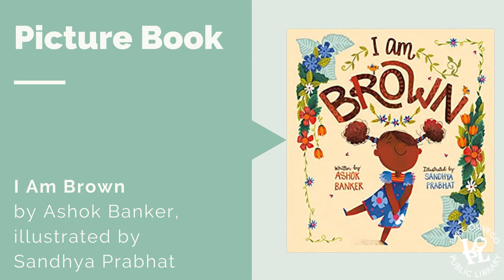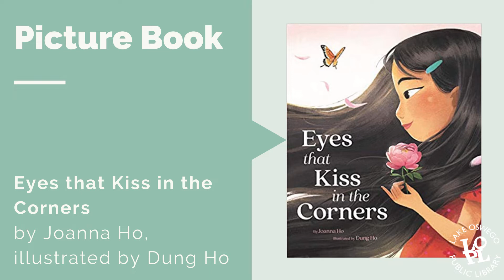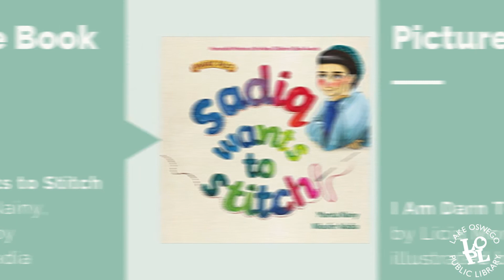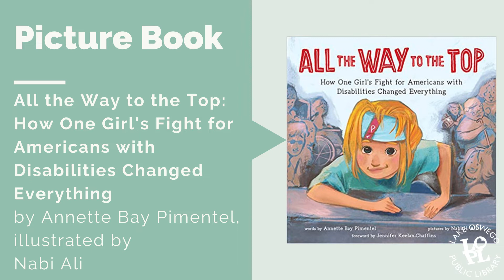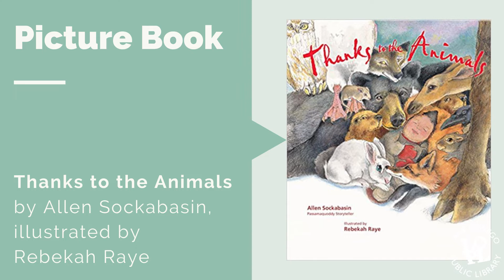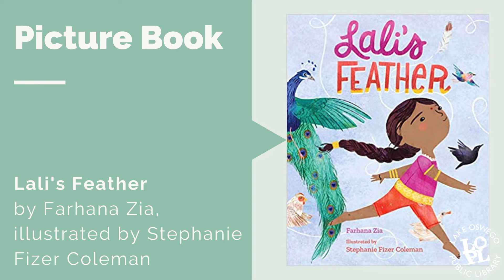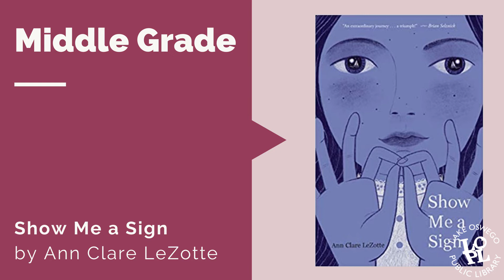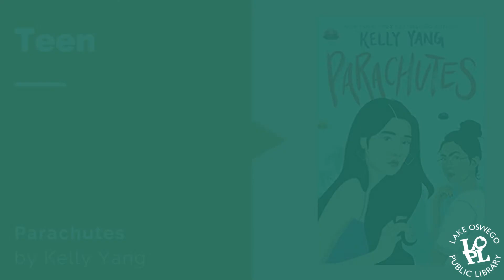Book Previews From Your Librarians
Enjoy dozens of book preview presentations from your LOPL librarians Allison, Amy, Andrea, and Hilary in this video. There will be picture book, middle grade, and teen selections featured.